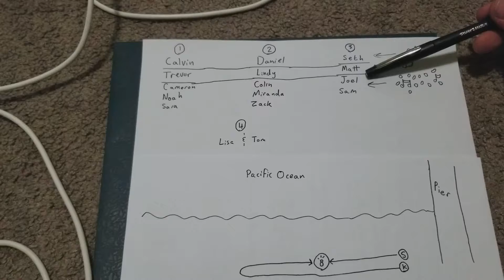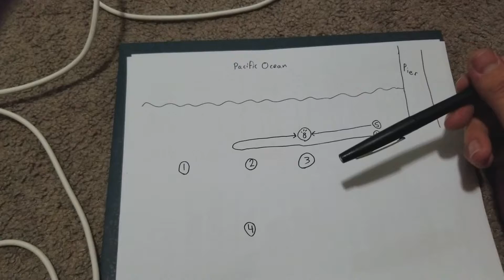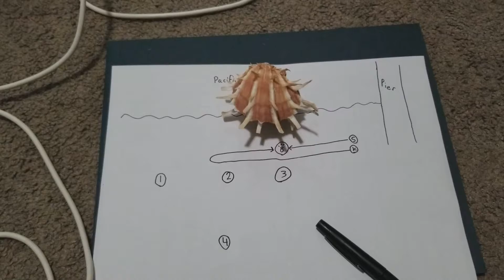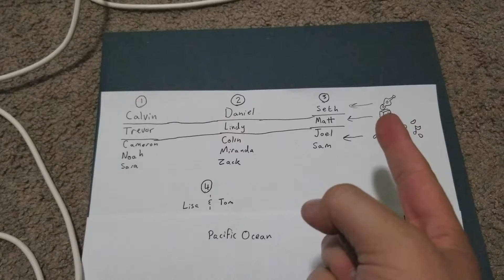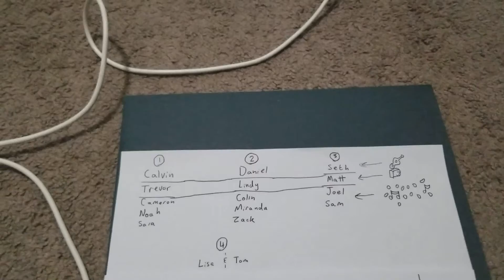Project Tongue Tied Instructions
Everybody get hyped!